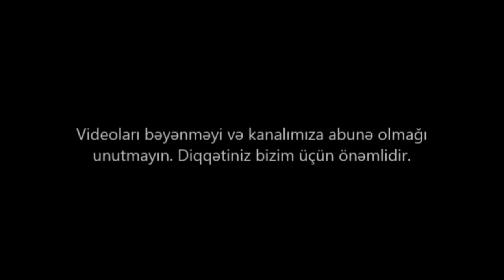NOVXANIDA 10 SOTDA EV SATILIR/Недвижимость в Баку/bina az/emlak az/ev elanlari/bag evleri